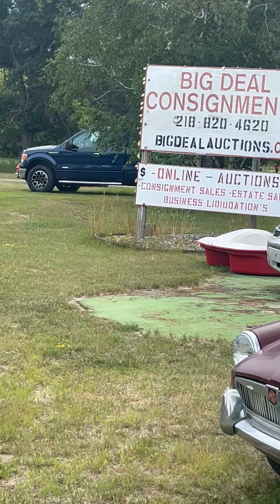1974 MGB GT CP